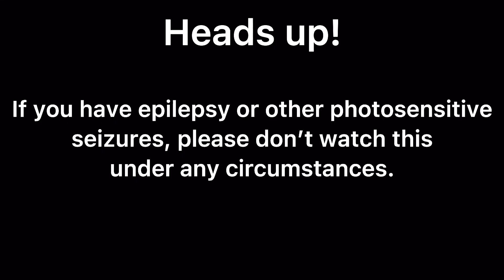Identity V Mayhem Treat #11